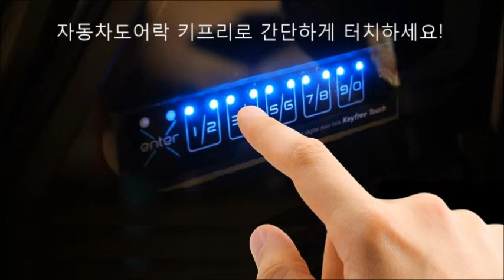지프컴패스 스마트한 기능 합리적인 비용으로 스마트키를 대체하는 키프리